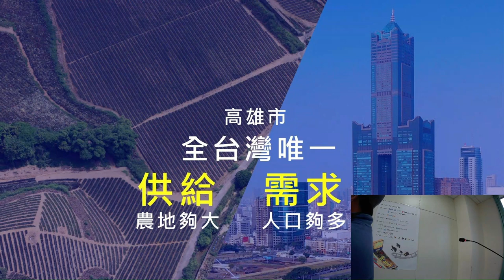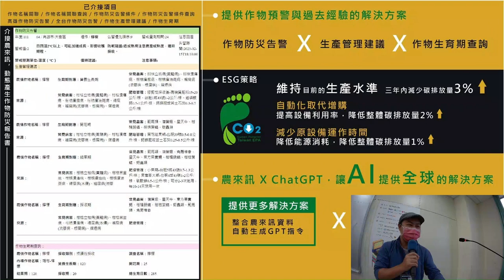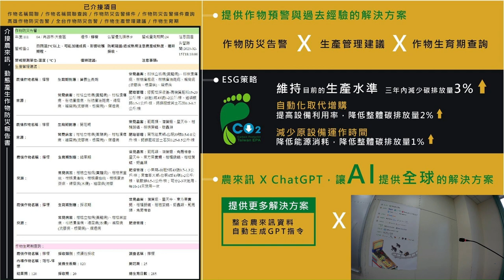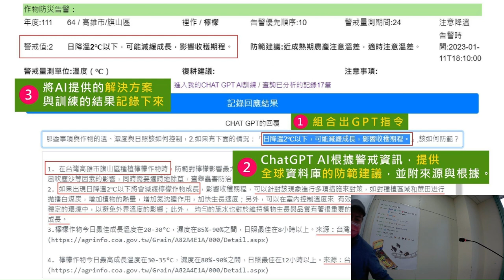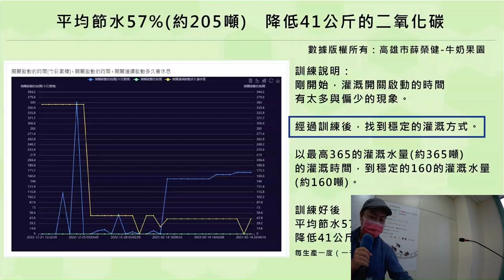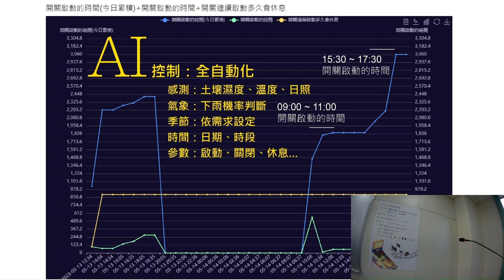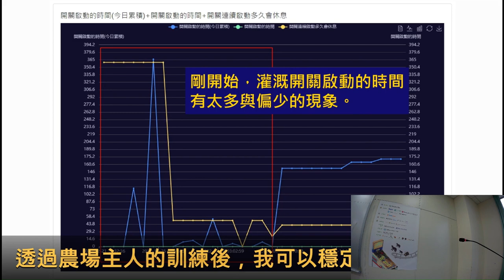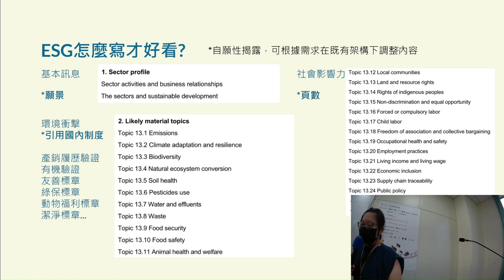【減碳】農來訊 x ChatGPT